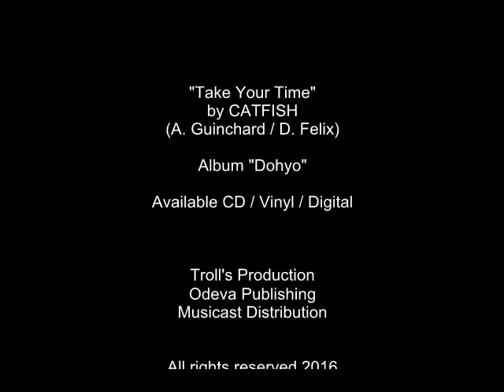Catfish - Take Your Time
Single extrait de l'album "Dohyo"
Label : Troll's Production / Musicast / Odeva